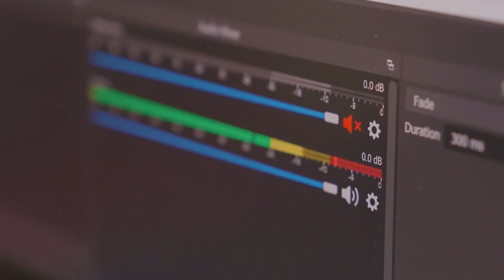Plan like a Pro with Microsoft Planner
Learn to effectively utilize Microsoft Planner, integrate it with Microsoft Teams, and automate workflows using Power Automate. Boost collaboration, efficiency, and productivity. Master task management, Teams integration, and workflow automation.